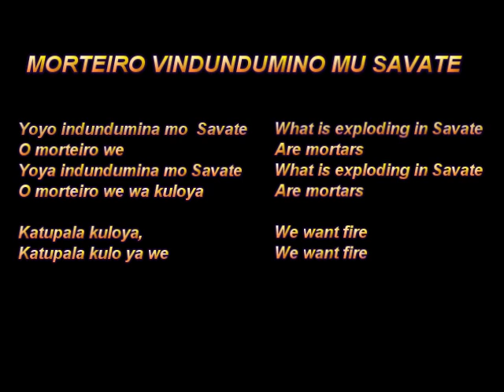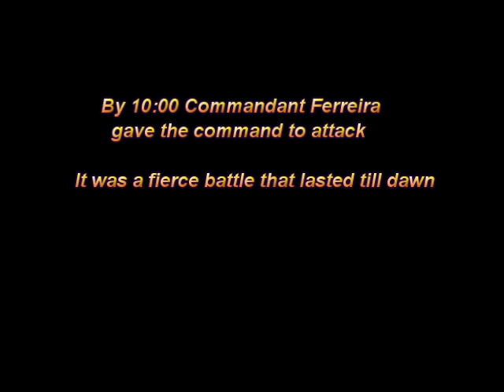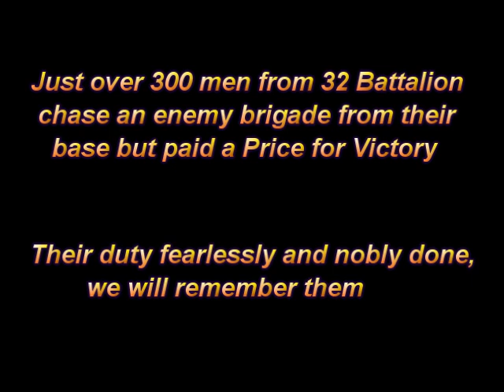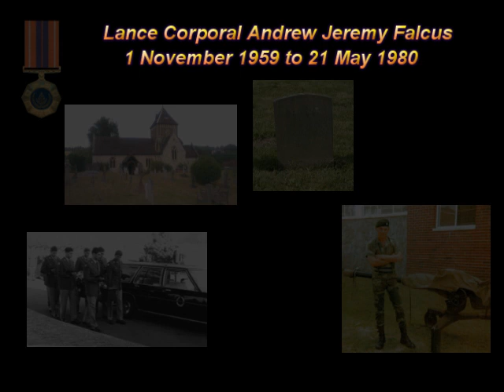32 Battalion Battle of Savate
32 Battalion The Battle of Savate 21 May 1980